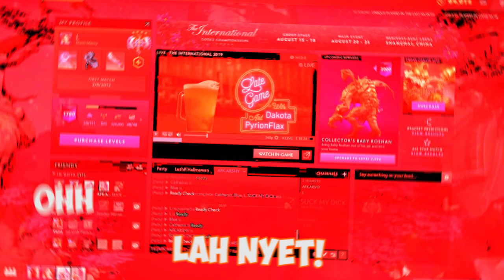Kunkka Radiance Meta,Bimo Level 1000,Bryblue Ditusuk Temen lama - DOTA 2 INDONESIA